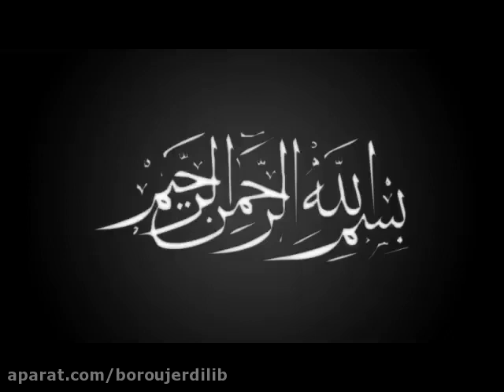قدرت علمی آیت الله بروجردی در ادبیات عرب در خاطرات ایت الله مهرحسینی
ایت الله  مهرحسینی